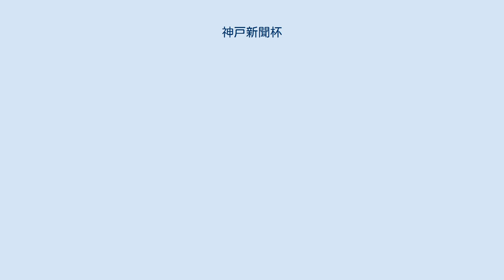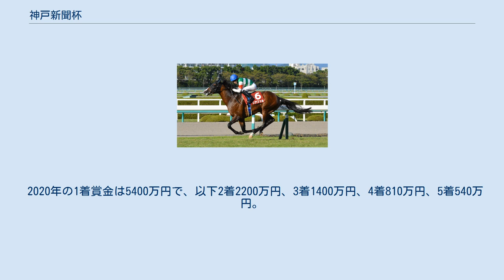神戸新聞杯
神戸新聞杯（こうべしんぶんはい）は、日本中央競馬会（JRA）が阪神競馬場で施行する中央競馬の重賞競走（GII）である。
 「神戸新聞」は、神戸新聞社が発行する日刊紙。
同社より寄贈賞の提供を受けている。
 正賞は神戸新聞社賞。
 3着までの馬に菊花賞の優先出走権が与えられるトライアル競走。
2000年以降は京都新聞杯が5月施行となったため、関西地区で唯一の菊花賞トライアルとなった。
 1953年に「神戸盃」の名称で創設された4歳（現3歳）馬による重賞競走。
1972年より現名称となった。
 創設時は阪神競馬場の芝2000mでハンデキャップ競走として行われ、その後距離や負担重量は幾度かの変遷を経て、負担重量は2003年から馬齢に、距離は阪神競馬場の馬場改修で外回りコースが新設された2007年から芝2400mに変更された。
 地方競馬所属馬は1995年から、外国産馬は2001年からそれぞれ出走可能になり、2010年からは外国馬も出走可能な国際競走となった。
 出走資格：サラ系3歳牡馬・牝馬 負担重量：馬齢（牡56kg、牝54kg） 菊花賞のステップ競走に指定されており、地方競馬所属馬は菊花賞の出走候補馬（3頭）に優先出走が認められているほか、春のクラシック競走およびNHKマイルカップで2着以内の成績を収めた馬にも出走資格が与えられる。
 2020年の1着賞金は5400万円で、以下2着2200万円、3着1400万円、4着810万円、5着540万円。
 競走名は第19回まで「神戸杯」、第20回以降は「神戸新聞杯」。